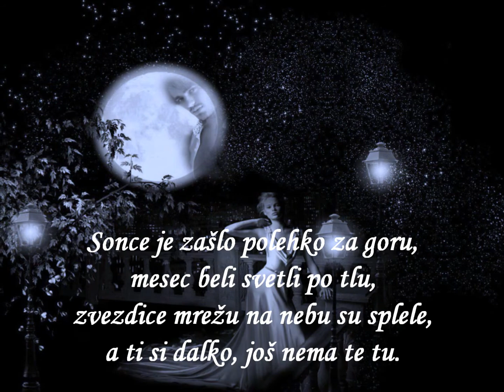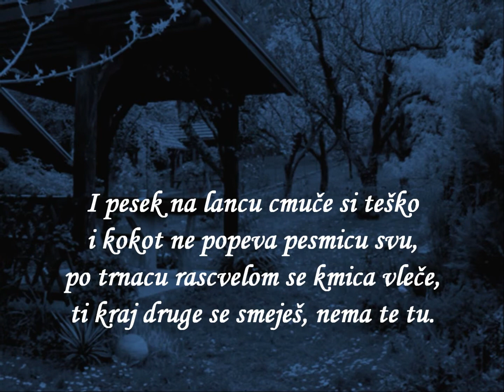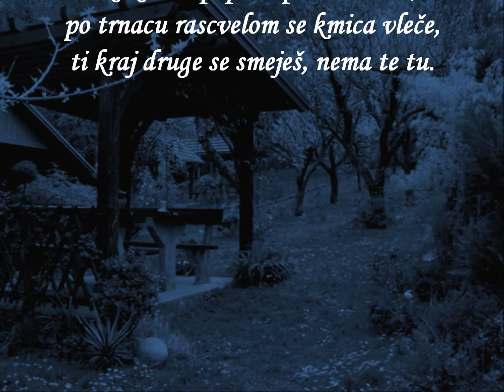-Nema te tu by Runolist.wmv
glazba u podlozi Ernesto Cortazar - Eternity

 Nema te tu

Sonce je zaslo polehko za goru,
mesec beli svetli po tlu,
zvezdice mrezu na nebu su splele,
a ti si dalko, jos nema te tu.

Listje suho opalo je s granja,
vu ocmi svoji sam videla nju,
za kaj te otrgla z srca moga,
za kaj te nema vise tu?

Zima mi cez obluk na postelj se dovlekla
i srceke moje stresla vu snu,
ja drscem pod poplunom i mislim na te,
vec sneg je vani, a nema te tu.

I pesek na lancu cmuce si tesko
i kokot ne popeva pesmicu svu,
po trnacu rascvelom se kmica vlece,
ti kraj druge se smejes, nema te tu.

I leto je preslo, dugo i mudno
i rozice nase posehle su,
ja jos uvek setim se na te,
a tebe vec nigdar ne bude tu.

Autorica stihova - Runolist